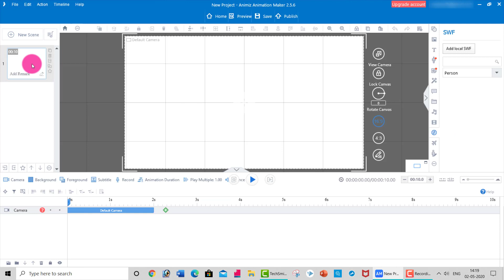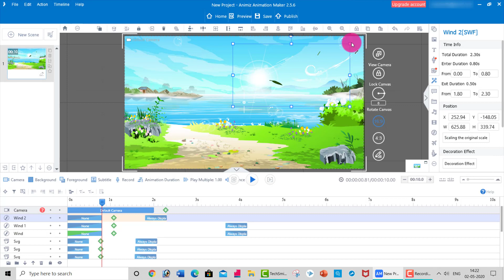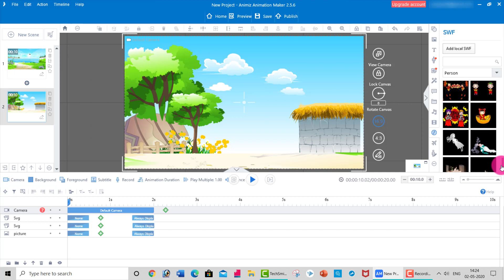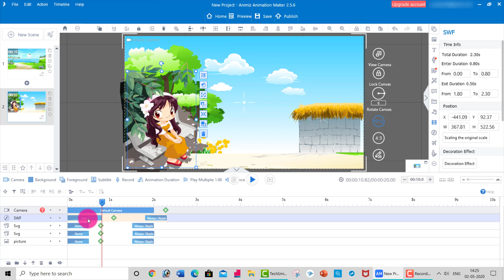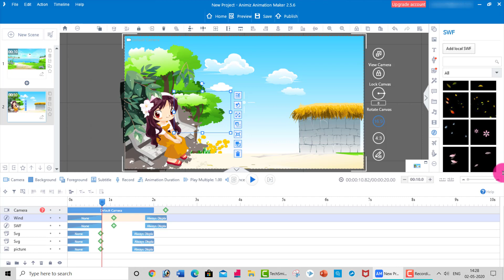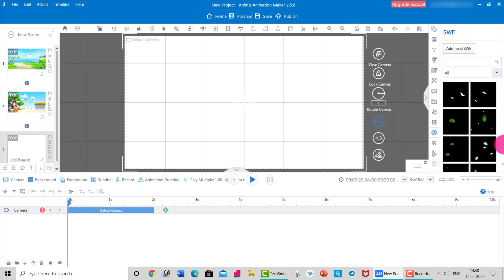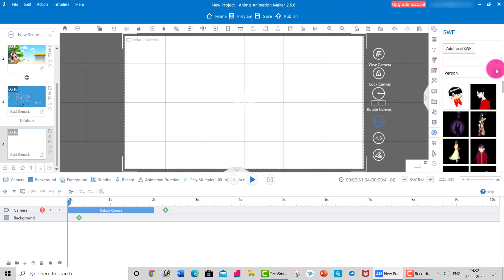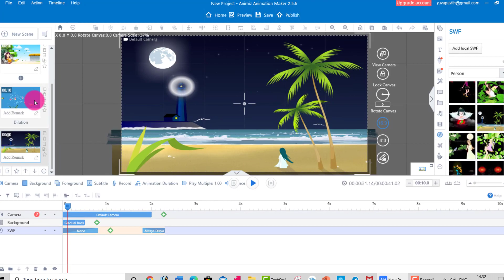Easy animation using Animiz Animation Maker - Tamil tutorial - Adding effects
This tutorial shows how to animate easily in Animiz Animation Maker.This tutorial is for beginners and not covering advanced animation steps.